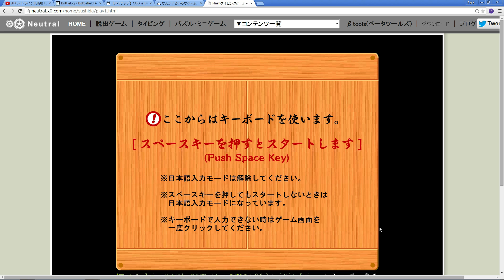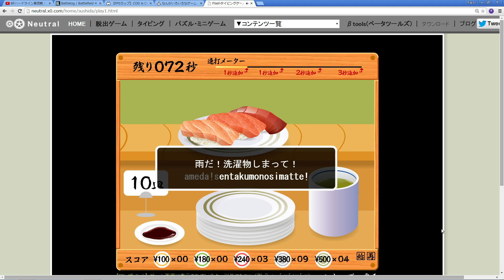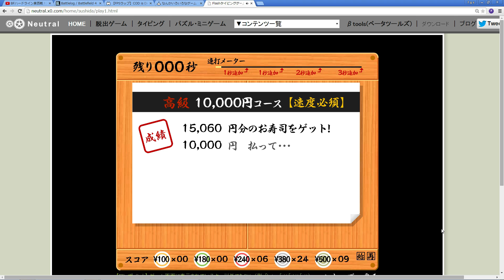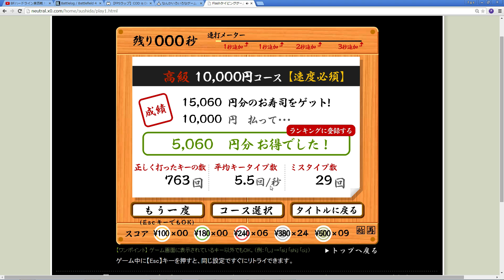元プロゲーマー 実はタイピングゲーム勢だった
少し前までプロゲーマーでした（スポンサーがついていた）嘘のような本当の話

高画質配信Twitch 音楽は使用していない場合もあります